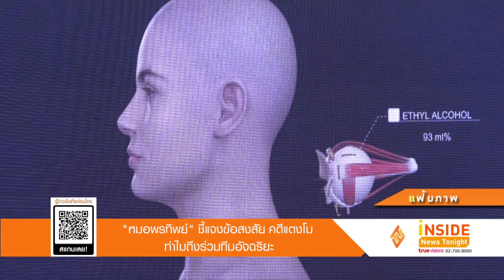“หมอพรทิพย์” ชี้แจงข้อสงสัย คดีแตงโม ทำไมถึงร่วมทีมอัจฉริยะ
ด้านคุณหญิงหมอพรทิพย์มาออกรายการดัง โดยไขข้อสงสัยในเรื่องของบาดแผลพร้อมชี้แจงทำไมมาร่วมทีมนี้ ซึ่งคุณหญิงหมอพรทิพย์เผยว่า “ยืนยันว่าไม่ใช่ทีมของอัจฉริยะ เพียงแต่มีการพูดคุยกันมีการแนะนำในบางเรื่อง อย่างบาดแผลต้องไปหาเสื้อคนบนเรือมาตรวจสอบดีเอ็นเอ และคราบเลือด ไหนจะต้องตรวจสอบคราบเลือดบนเรือที่ต้องทำ เป็นเพียงแค่แนะนำเท่านั้น”